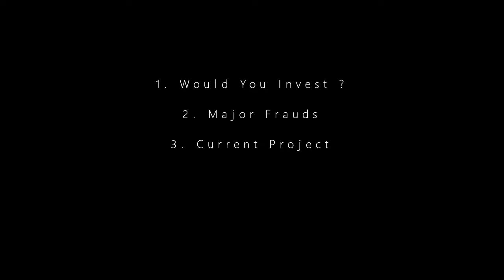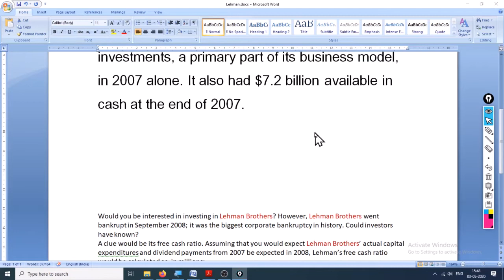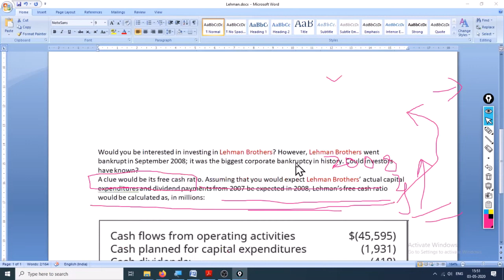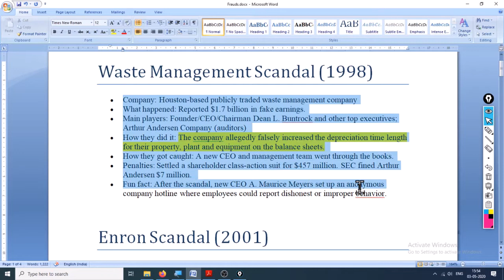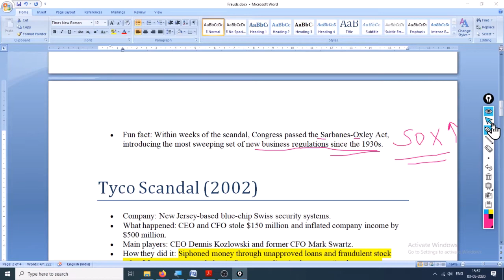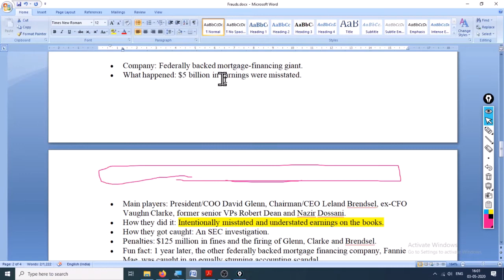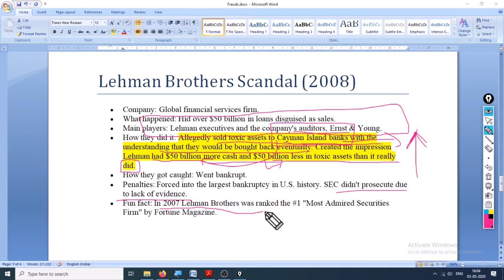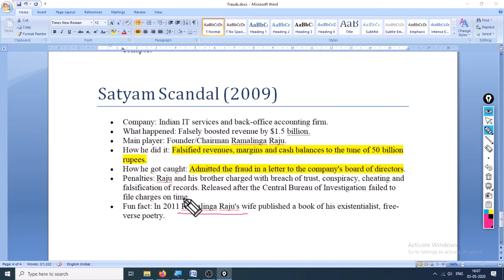97. Major Financial Frauds in History | My Current Financial Diligence Project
A-Z™ Complete 101 (Book-Keeping, Accounts , Tally.ERP9, Preparing then Analyzing & Auditing Financial Statements, Manipulating Profits/Loss/Tax) 2022

- 102 Lectures
- 20 Hours of Expensive Tutorial
- Quizzes and Assignments
- 86 Downloadable resources

Accounts/Accounting Quick Skills ? Here's your Solution : Learn Financials Quick
From Basics to pro

Dissecting the Spider Web of Accounting by A-Z Practical Learning.

To operate any accounting software in the world

Alphabets of Accounting to creating our very Own legally recognised Balance Sheet, Income Statement, Cash Flow Statement and Other Financials essential for every Business. (As per Generally accepted accounting princiles (GAAP) and International Financial Reporting Standards (IFRS)

Budget Making And Variance Analysis (graphs)

What in the World is Depreciation, Provision and Reserves, Why it even exists and How it saves our taxes.

Creating our own Spider Web of "Books of Accounts".

Loopholes in the Accounting Laws

Sophisticated Manipulating Profit/Loss

How to analyze red flags in financial Statements of Companies. (Understanding Frauds and Window Dressing)

Quick Learning of How Not For Profit Organizations (NGO's) prepare their Financial Statements.

Manage your loans and Credits with no chance of any error.

Analyzing Financials with the help of Ratios.

Auditing the Accounts after analysis

Understanding the Basics of Money Laundering & Frauds

Instead of those "Bouncer theories of Accounting" we will learn Implementation of Daily use Transactions of the worlds Most Popular accounting software (140+ Countries) : TALLY ERP9 (Rather than focusing on the Fuzzy Accounting Theories and definition)

Understanding Debits and Credits Golden Rules followed in Every Financial Ledger.

Practically Preparing : Journal Entries, Ledger, Cash Book, Income & Expenses Accounts & almost every account we will ever need.

Invoicing our own Sales and Purchases Vouchers.

Analyzing your bank statements further Reconciliation with self prepared Bank Statement.